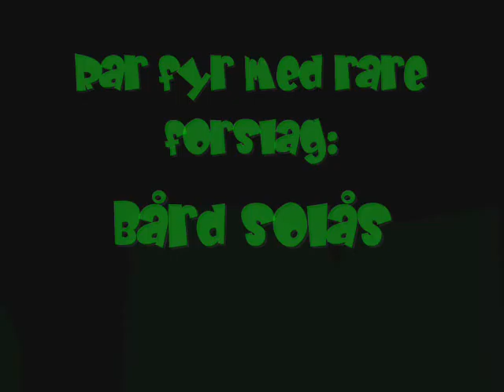Jellyfish the movie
A music project by me and some friends:)